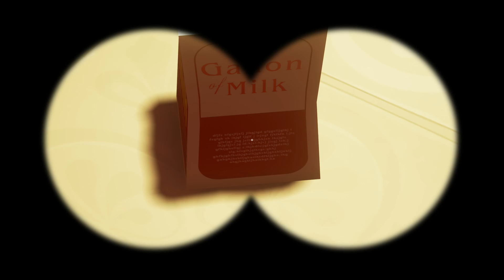Secretul vecinului, semnele ciudate, noua casa?, urmatoarele update-uri (NOU)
Nu uitati sa lasati un LIKE daca va place si mai vreti episoade pe viitor!

Astazi testam un nou joc ce promite multe numit Hello Neighbour! E vorba despre un vecin ce ascunde ceva la el in casa, noi curiosi de fire trebuie sa investigam!

Developerul mi-a trimis jocul pentru testare!